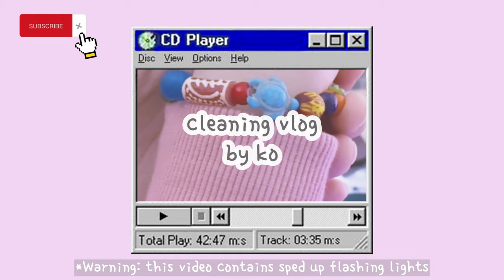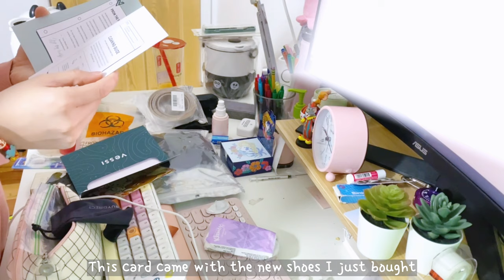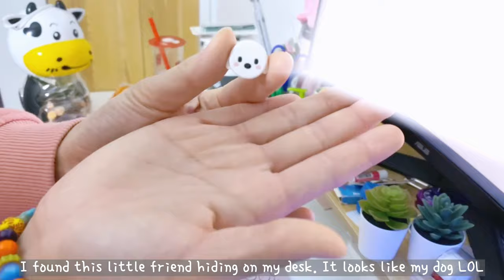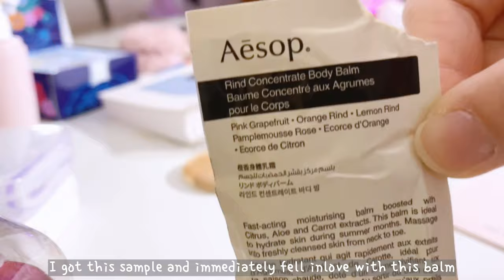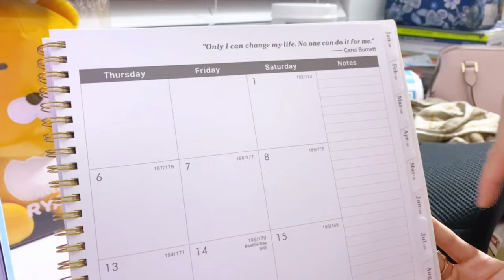How to keep your desk clean: mini desk tour, insecurities, new stationery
Hi I'm Ko!